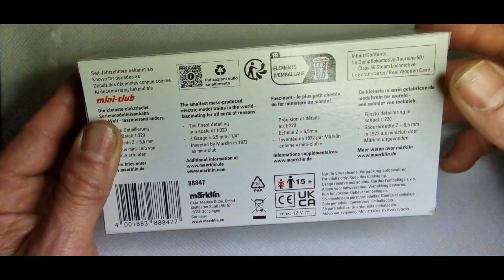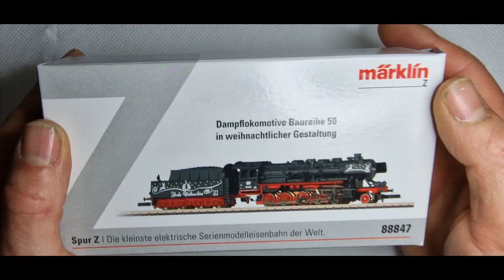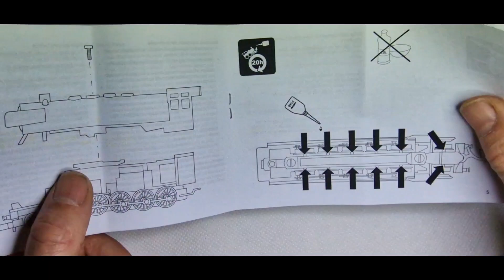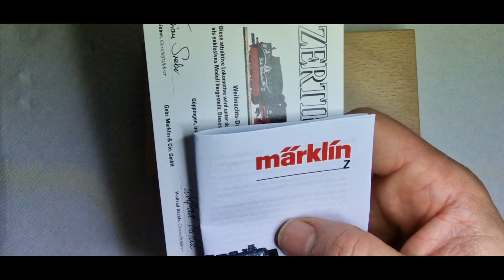unboxing surprise marklin z 88847